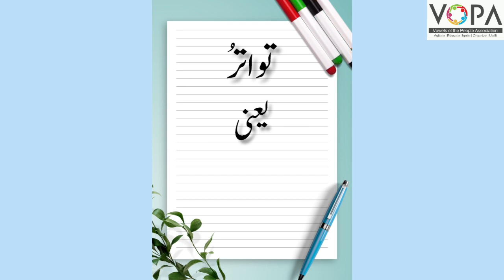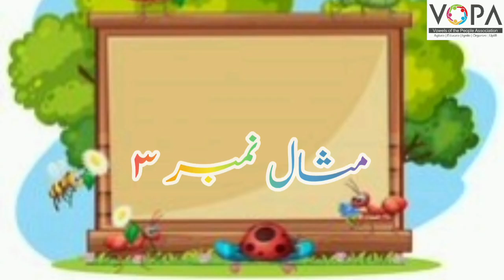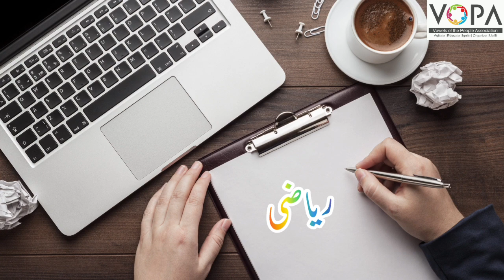1st | Math | Chap No.38 | تواتر | V2 | VSchool